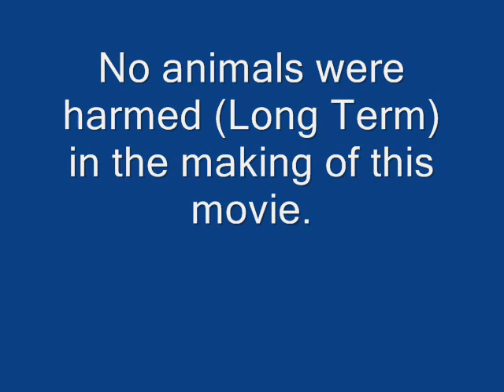Biggest Crayfish ever caught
Just came back into camp after a stalk on some fallow deer. I threw in a line and caught these monsters..Lucky I wasn't hungry hey!!